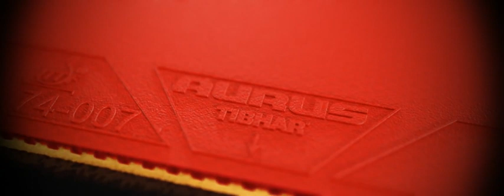Revêtement TIBHAR Aurus Sound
Nos experts répondent à toutes vos questions au 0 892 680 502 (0,40€ la minute)